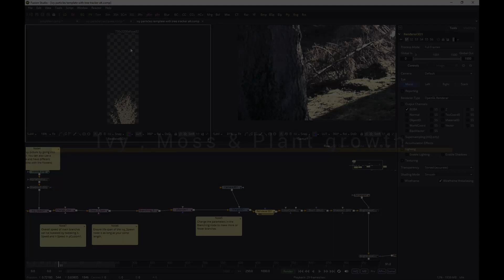Blackmagic Fusion and Resolve - go WILD with Ivy and Moss